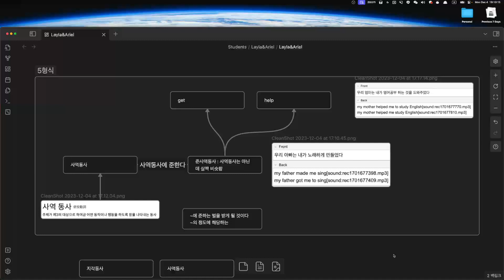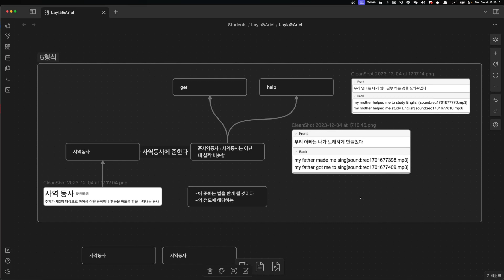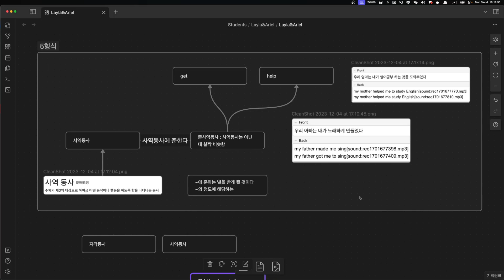Layla&Ariel 수업요약 2023 12 04 18 10 15